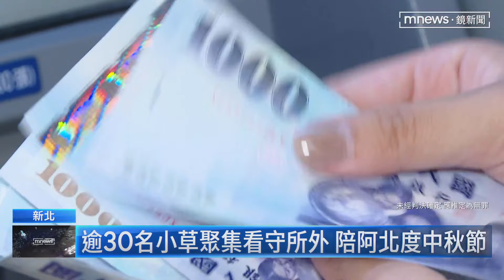中秋前夕現身北所外 陳佩琪靠牆陪夫賞月｜鏡新聞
民眾黨主席柯文哲目前還羈押在台北看守所，昨天（9/16）是中秋節前夕，他的小草支持者晚間主動前往北守靜坐參與「寧靜革命」活動。到了晚間9點多，柯文哲妻子陳佩琪在立委黃珊珊陪同下到場，在台北看守所外待約半小時，期間有不少小草上前慰問、擁抱。陳佩琪全程沒有說話，待了半小時就默默離開。